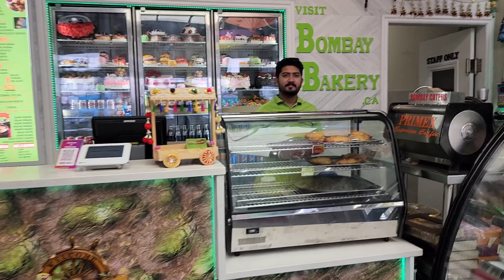Celebrating Our Special Day After 14 Years | 14 Saal Baad Celebrate Kiya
Celebrating Our Sepcial Day After 14 Years | 14 Saal Ke Baad Celebrate Kiya

Hello Everyone
This is a very special vlog as we have celebrated our special day after 14 yrs. It is a day when we first met each other.
It was a surprise for my wife.  It was a great family celebration.